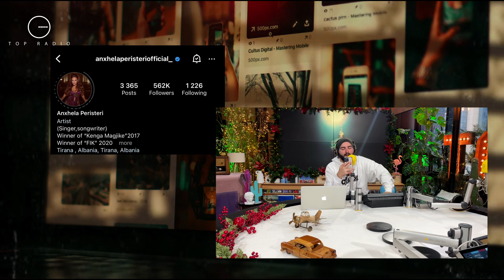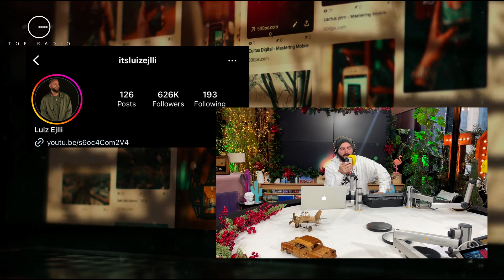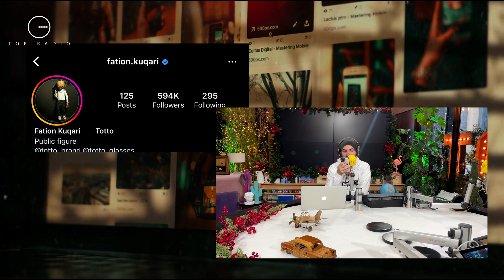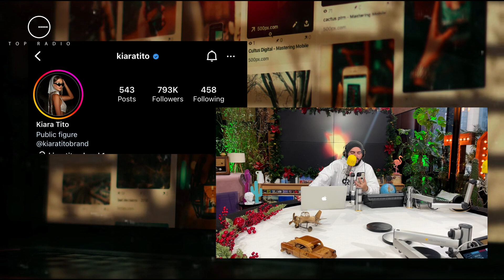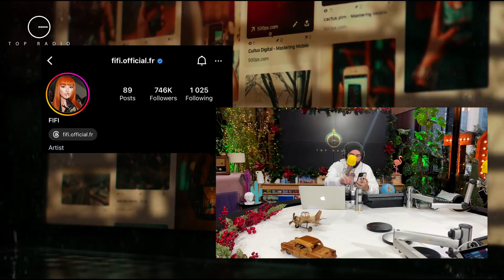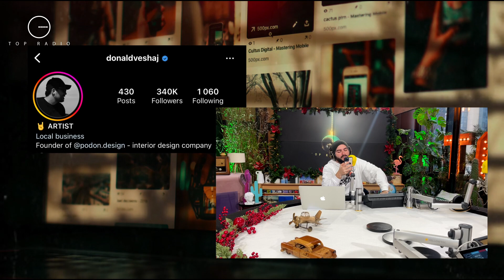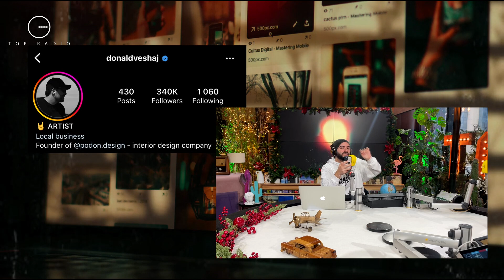Donald Veshaj në krye të Instagramit këtë javë, ja VIP-at që kanë fituar më shumë ndjekës!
“Social Top 5” është një rubrikë e emisionit “Live From Tirana” që sjell vëmendjen tek personazhet e famshëm, qofshin ata shqiptarë apo të huaj. Teksa të gjithë jemi gjithë sy e veshë se çfarë postojnë yjet në rrjete sociale, kjo ndikon dhe tek numri i tyre i ndjekësve në Instagram. Por cilët janë disa nga personazhet VIP që kanë fituar apo humbur më shumë ndjekës?

Elios Shuli
Wizii Dj